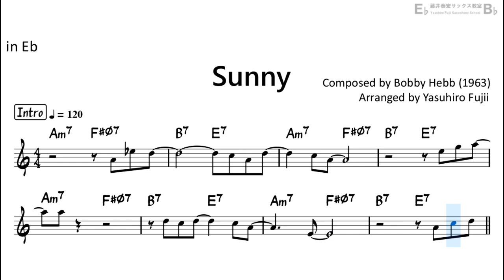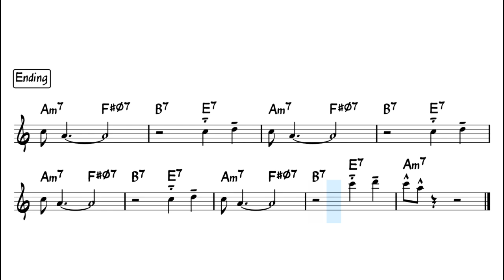Sunny - Easy Solo Example for Alto Sax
Easy ad-lib solo sample for Alto Saxophone in Eb
improvising over the chord progression of famous Pops standard,
"Sunny" by Bobby Hebb (1963)
Am for Alto Sax (Concert Key : Cm)
I would like to thank my friends for their help in making the backing track!